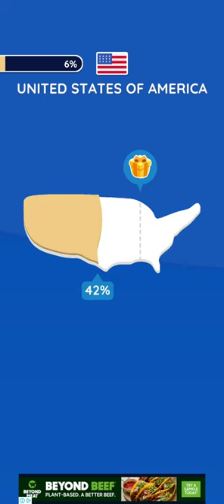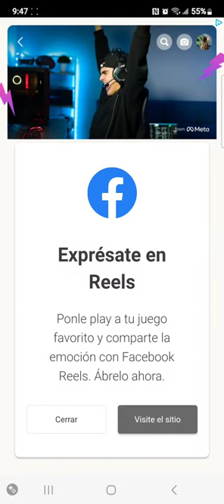playing paper.io 2